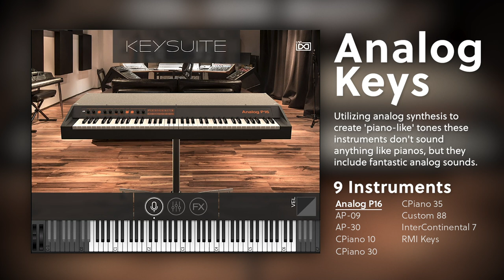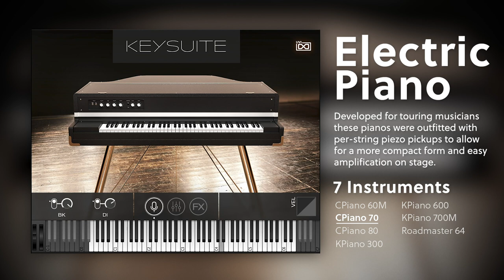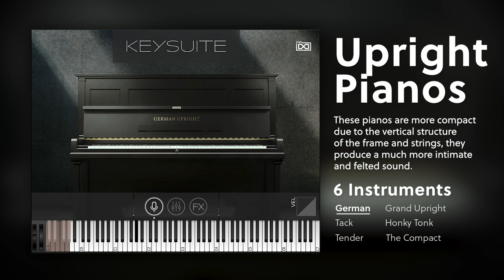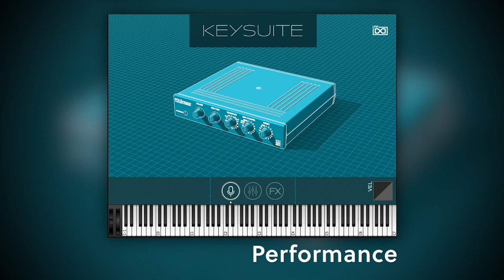Exploring Key Suite Bundle Edition (Acoustic, Electric, Digital and Austrian Grand)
Key Suite Bundle Edition - The Ultimate Keys Collection

Packing 94 acoustic, electric and digital keyboard instruments, Key Suite Bundle Edition delivers the ultimate experience with deep editing capabilities, premium effects, and much more!

00:00 Intro
00:08 Key Suite Electric
02:05 Key Suite Acoustic
04:23 Key Suite Digital
06:16 Austrian Grand

Video credits: Théo G.